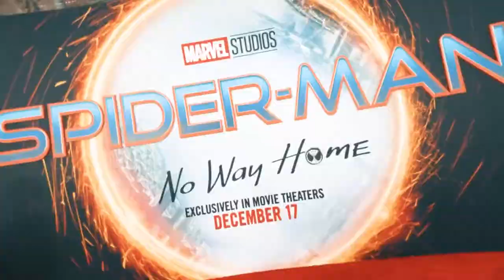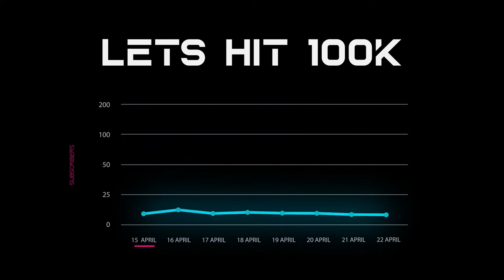Bloopers | Spider-Man Interesting Breakdown | Spider-Man: NO WAY HOME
Spectrum Film School is about what passionate people actually want to know. That’s everything from movie reviews, cinematography, tutorials, and film gear reviews to filmmaking tips. We Are Making Learning Fun. We push the boundaries of digital storytelling. Our mission is to inform and Educate.

Directed by:
Jon Watts

Written by:
Chris McKenna & Erik Sommers

Based on the MARVEL Comic Book by:
Stan Lee and Steve Ditko

Produced by:
Kevin Feige
Amy Pascal

​​Executive Producers:
Louis D'Esposito
Victoria Alonso
JoAnn Perritano
Rachel O’Connor
Avi Arad
Matt Tolmach

Cast:
Tom Holland
Zendaya
Benedict Cumberbatch
Jacob Batalon
Jon Favreau
with Marisa Tomei